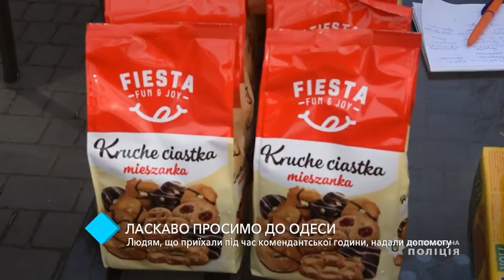«Ласкаво просимо до Одеси»: людям, що приїхали під час комендантської години, надали допомогу